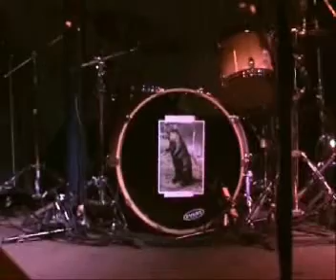Logjammers - I've got wood - live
Those filthy fried chicken eaten' deviants The Logjammers serve up as slice of greasy redneck racket, way down south!